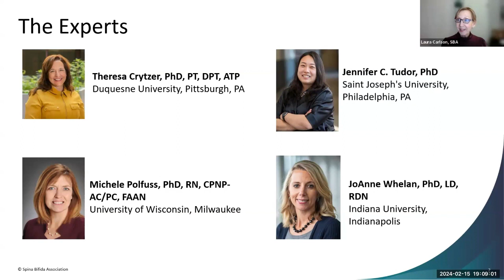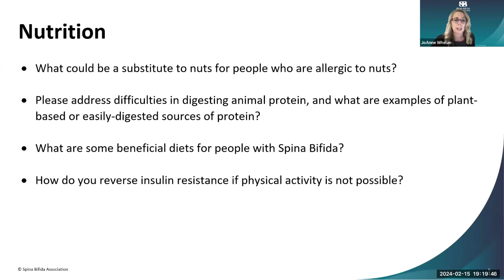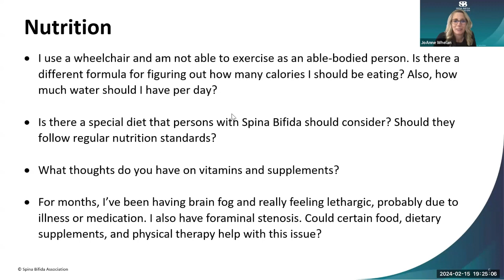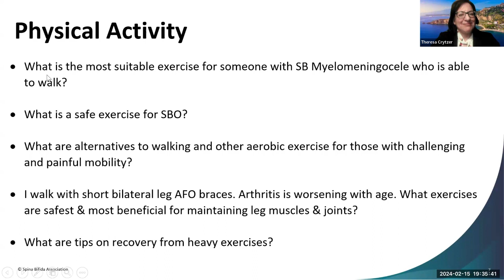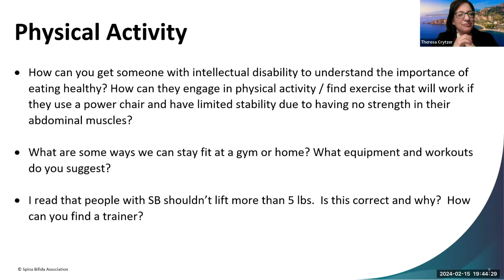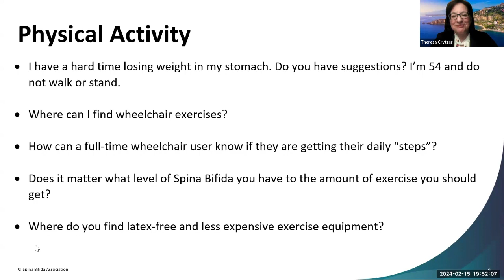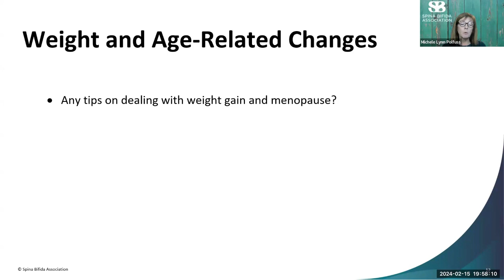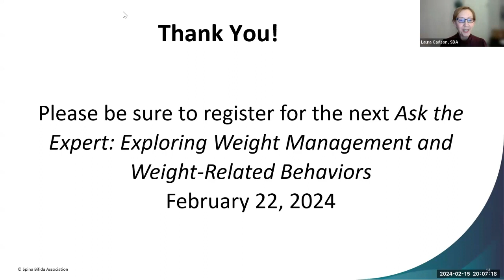Ask the Experts: Exploring Weight Management and Weight-Related Behaviors - February 15, 2024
This is the first of two Ask the Expert sessions focused on weight management and weigh-related behaviors.

Nutritional challenges and a lack of activity can lead to health problems across the lifespan, especially for people with Spina Bifida. Early recognition of the importance of nutrition and physical activity along with understanding all aspects of weight management will help those with Spina Bifida achieve a healthier lifestyle and can greatly improve quality of life. Our panel of experts answer questions from the Spina Bifida Community about weight management and weight-related behaviors during this session.

Meet the experts:

Theresa Crytzer, PhD, PT, DPT, ATP - Assistant Professor, Department of Physical Therapy, Duquesne University, Pittsburgh, Pennsylvania

Michele Polfuss, PhD, RN, CPNP-AC/PC, FAAN - Joint Research Chair in the Nursing of Children, University of Wisconsin, Milwaukee

Jennifer C. Tudor, PhD - Associate Professor of Biology; Dirk Warren '50 Sesquicentennial Faculty Chair of STEM disciplines, Saint Joseph's University in Philadelphia, Pennsylvania

JoAnne Whelan, PhD, LD, RDN - Director of Master of Science and Dietetic Internship Program, Clinical Assistant Professor, Indiana University, Indianapolis